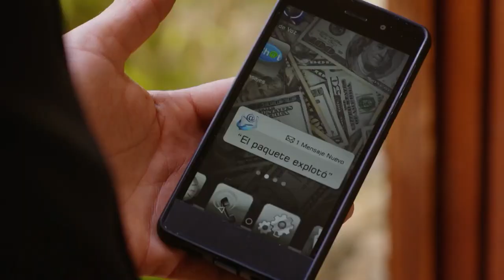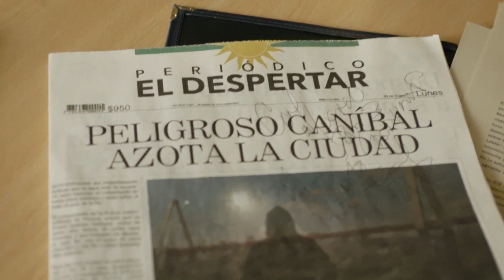Los 20 Mejores Momentos de Sin Senos Sí Hay Paraíso | Temporada 3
Revive estos momentos que te impresionaron a lo largo de la temporada.

La guerra continúa... Catalina La Grande y La Diabla tendrán que enfrentarse una vez más y ahora serán sus hijas quienes sufrirán las consecuencias de una temible maldición.

Ha llegado la hora de escoger a la joven más bella de la región. La pasarela se ha convertido en un campo de batalla. Los Marín apoyan a Catalina La Pequeña y Yésica Beltrán está dispuesta a todo con tal de ver a su hija Daniela coronada como reina.

Yésica asiste al evento disfrazada de su hermana y busca sobornar a los jurados para que voten a favor de su hija, pero Catalina La Pequeña se destaca no solo por su belleza, sino por su inteligencia. El resultado de este certamen definirá el rumbo de sus vidas.
La relación de Catalina La Pequeña y Hernán Darío está amenazada por la obsesión de Mariana, quien dará a luz a una hermosa niña y continuará afirmando que es hija de Nacho. Catalina La Pequeña duda de la paternidad de Hernán Darío y hará todo lo que esté en sus manos para descubrir la identidad del verdadero padre, sin embargo, no será una batalla fácil, pues Mariana seguirá intentando arrebatarle al amor de su vida.

Además, se materializa la temible maldición de la bruja Abigail. Catalina La Grande y sus amigas saben que sus hijas están en peligro. Adriana, la hija de Vanessa murió al igual que Martina, la hija de Paola, y ahora Catalina La Grande tendrá que redoblar esfuerzos para proteger a Mariana, mientras que Ximena cuidará los pasos de Valentina.